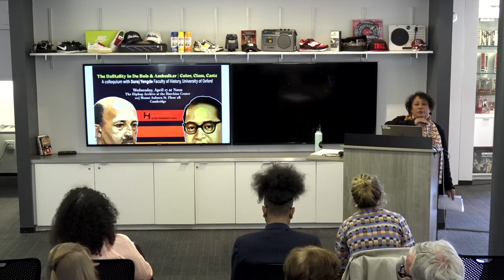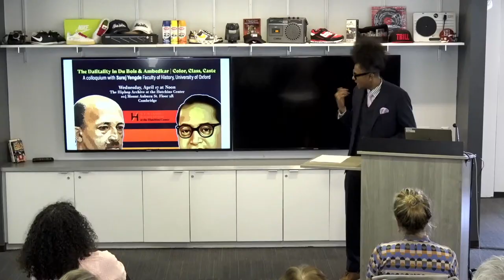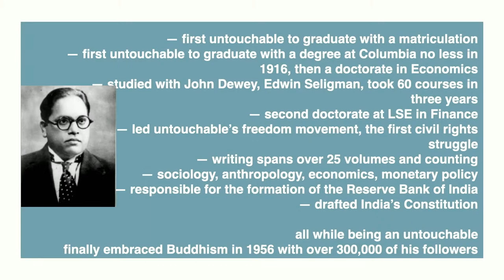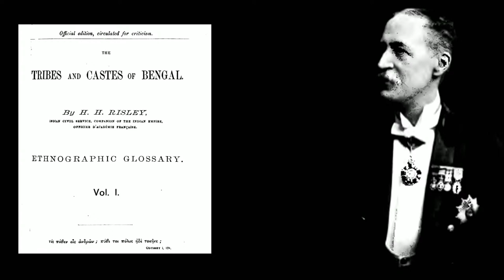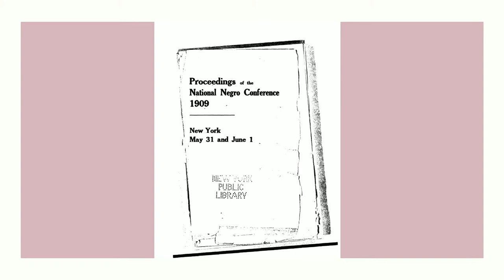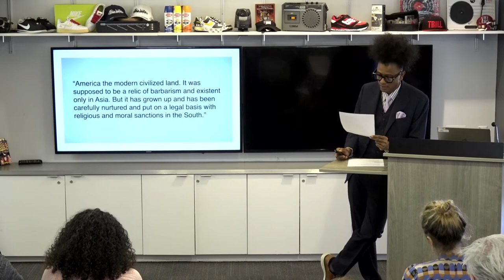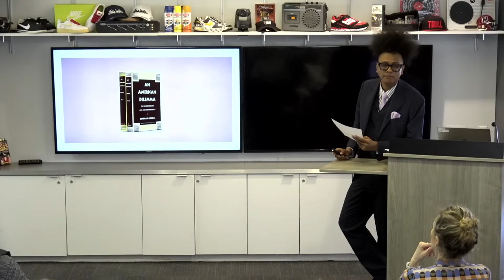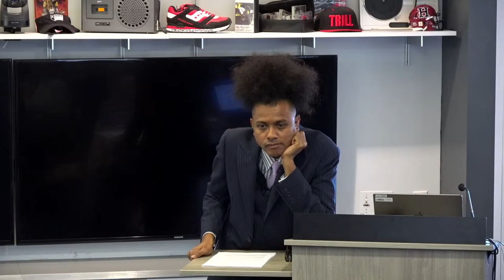Suraj Yengde, 'The Dalitality in Du Bois and Ambedkar: Color, Class, Caste'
WEDNESDAY, APRIL 17, 2024, 12:00PM

Suraj Yengde, Faculty of History, University of Oxford

The Dalitality in Du Bois and Ambedkar: Color, Class, Caste